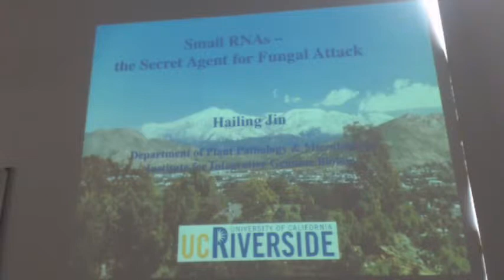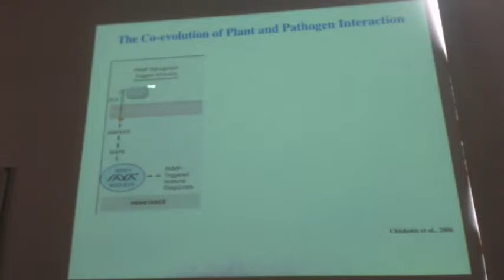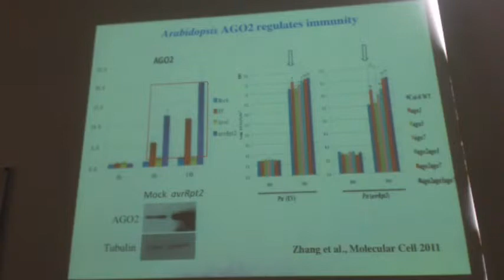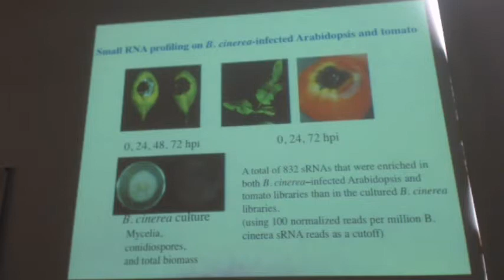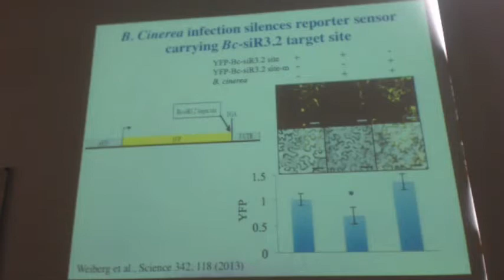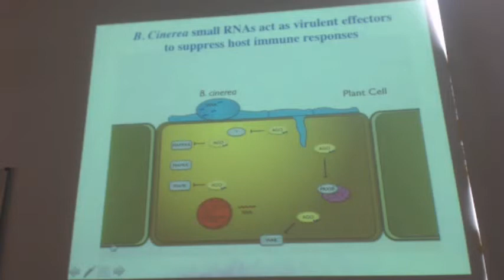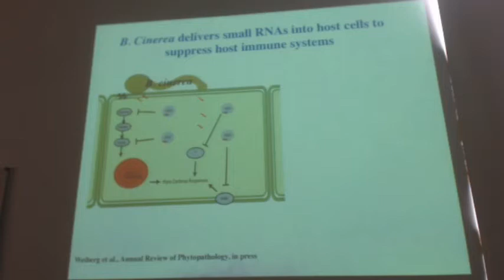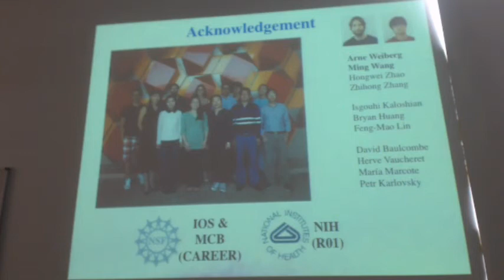IMBB Seminar - Jin Hailing - July 11, 2014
IMBB SEMINAR

Jin Hailing
Professor, University of California, Riverside, USA

Title: "The small RNAs in the battle field of plant microbial interaction".

Friday, July 11th 2014 @ 12:00

Seminar Room 1 [FORTH's bldg]

Host: K. Kalantidis